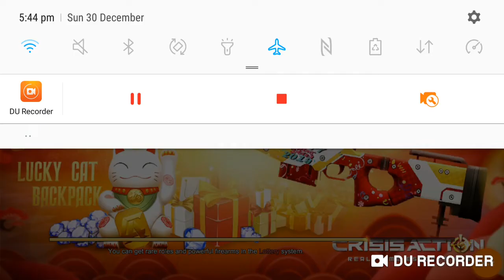TeamSk Play Gun Thunder Strike Crisis Action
Free Join My Team
Name: WolfBoy
Server:Ranger
Sorry for Lag
Thank q for watching😊